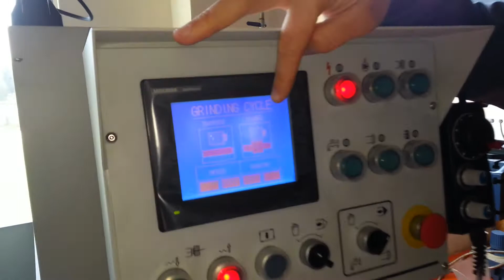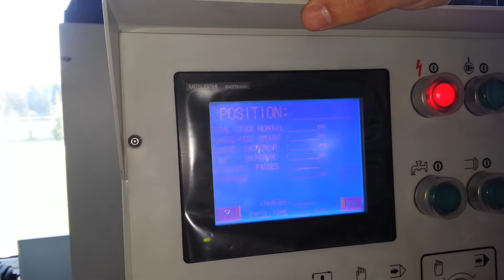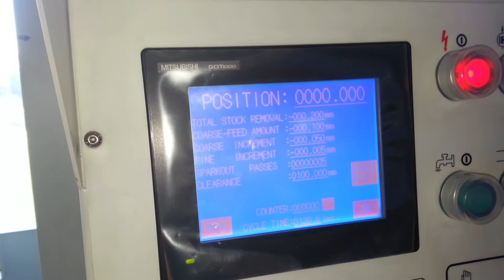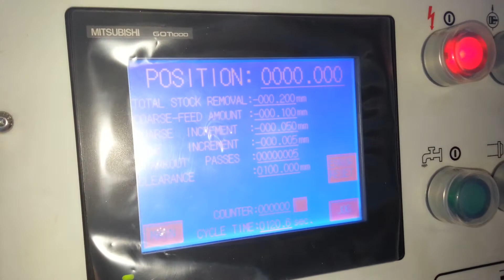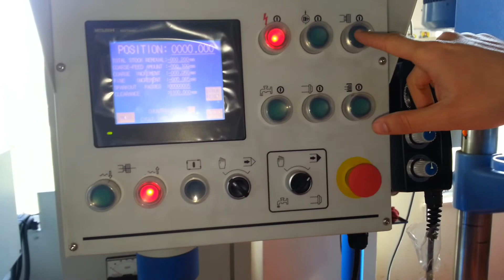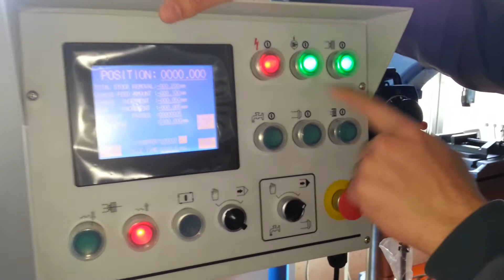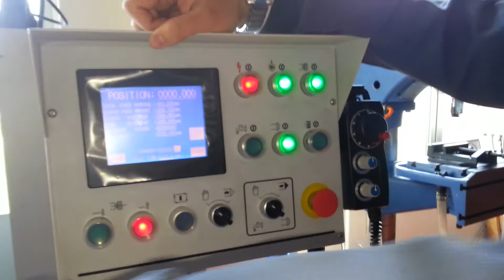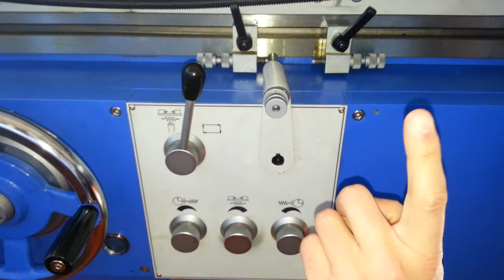Silindirik Taşlama Tezgahı Yapısı